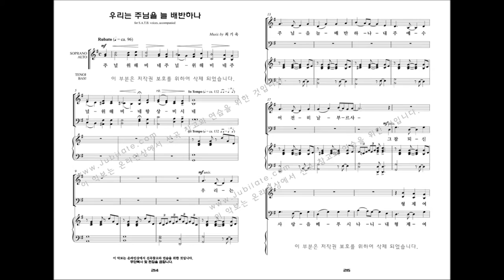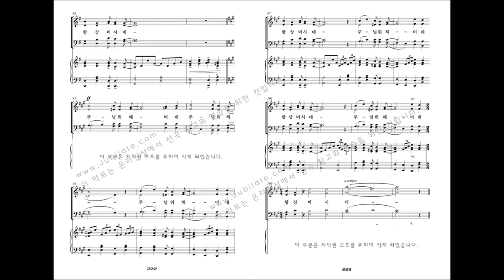[유빌라테 명품성가 29집] 24.최기욱 '우리는 주님을 늘 배반하나'